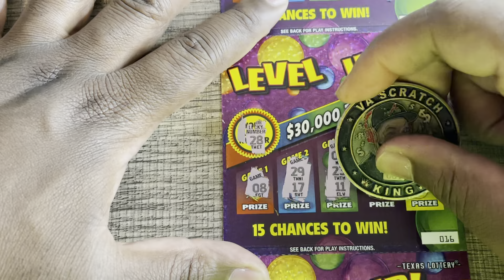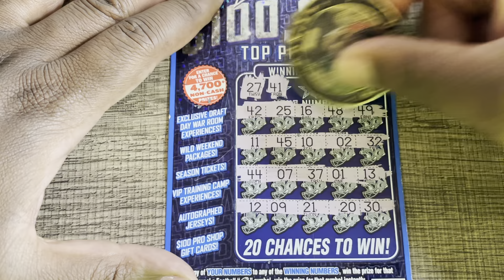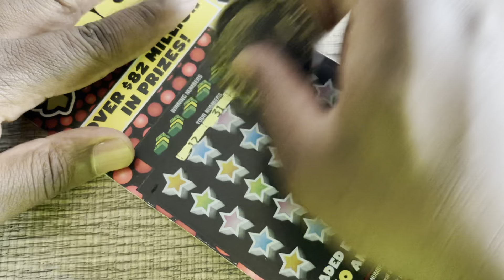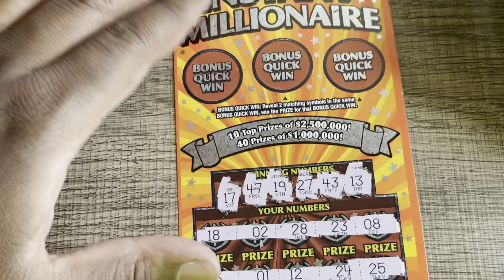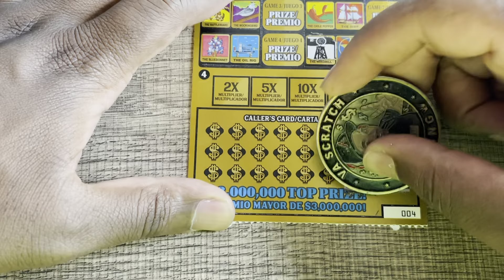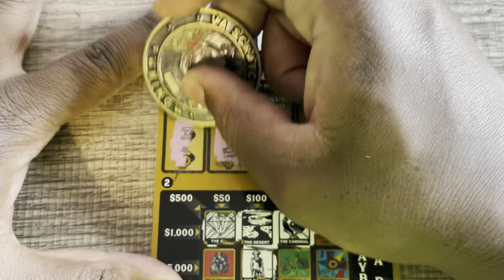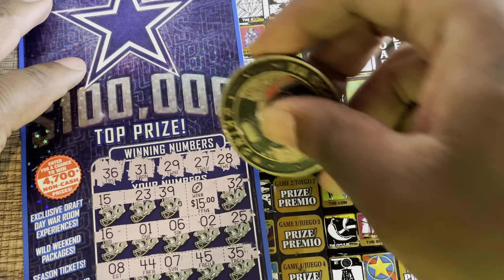‼️Profit!! 💵 I spent $100 and Won Back More! 🤑 Texas Lottery